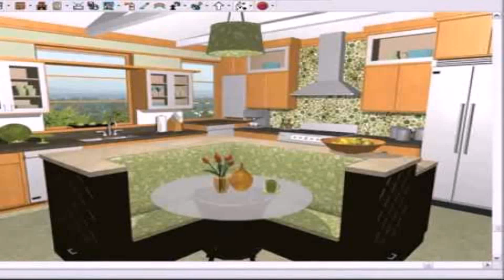Interior Designs For Small Indian Homes - Gif Maker DaddyGif.com (see description)